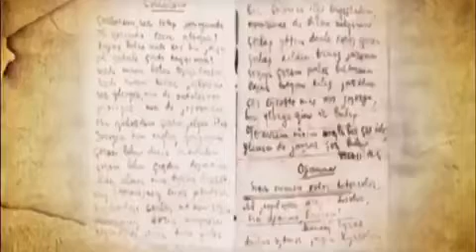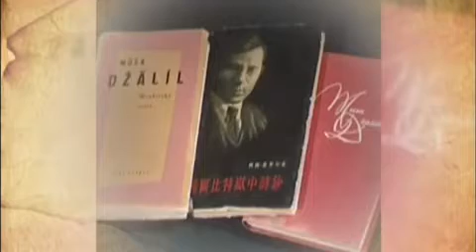Память сильнее времени - Муса Джалиль